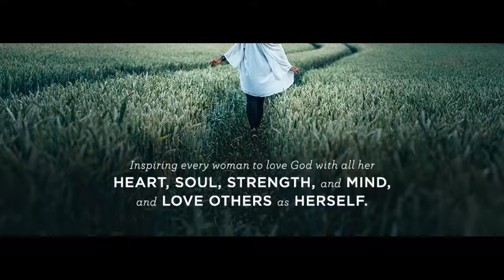Week 17, Day 5